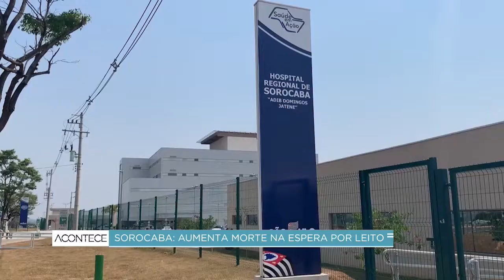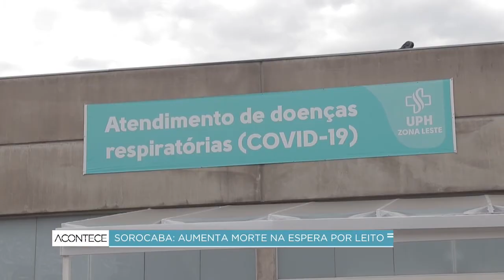Sorocaba: aumenta morte na espera por leito